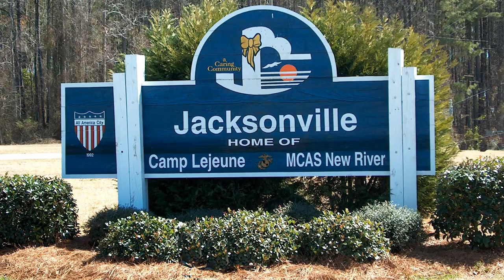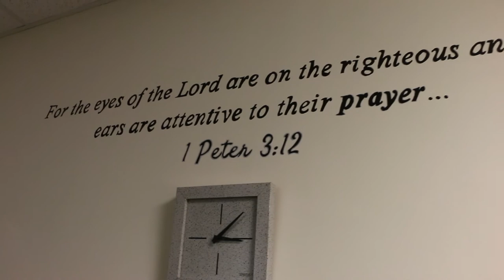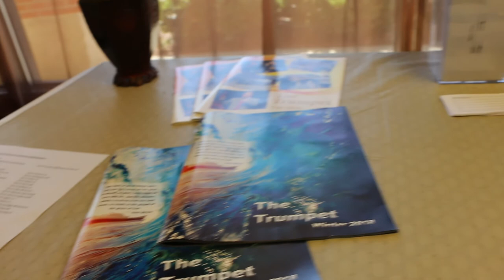Churches In Greenville North Carolina - Victory Chapel Church - Steven Herring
Address:
4125 Old Tar Rd.

Pastor Herring is apart of a World Wide Fellowship. He was discipled at The Door Christian Fellowship Church in Jacksonville NC where they take seriously Christ's commission to "go into all the world and preach the gospel to every creature." Therefore, the mission as a fellowship has always been to fulfill Christ's Great Commission through discipleship, church planting, and world evangelism. It was Christ Himself who commanded His followers to "make disciples of all the nations," and obedience to this command by our founding Pastor Wayman Mitchell has been imparted as our fellowship's vision.

With this focus, we are constantly endeavoring to reach unsaved and unchurched people with the Gospel of Jesus Christ, and to spread the good news of God's love and saving grace in our city of Jacksonville and throughout the world. Whether we use Christian bands, movies, dramas, street preaching, or door-to-door evangelism, our focus and mission is to help lead people into their own personal relationship with the Savior Jesus Christ.